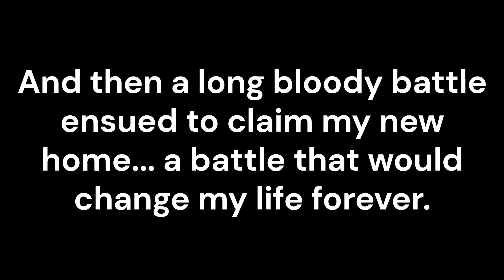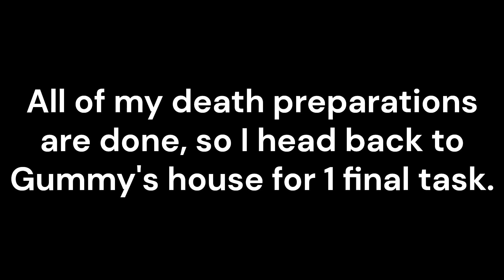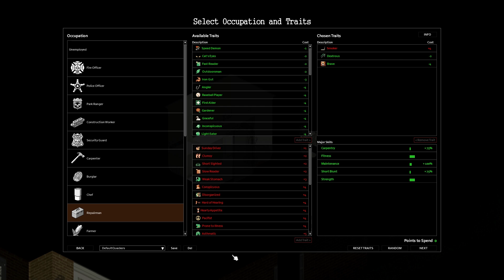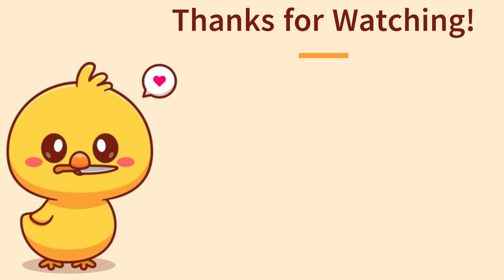The First Bite! (Project Zomboid - Getting Good Ep. 5)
Trying to get good at the hardest zombie game